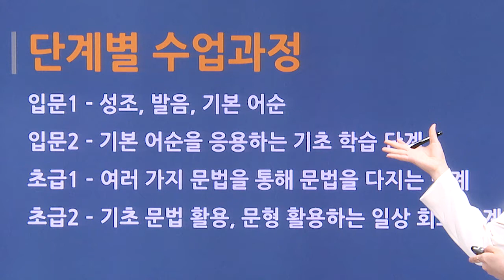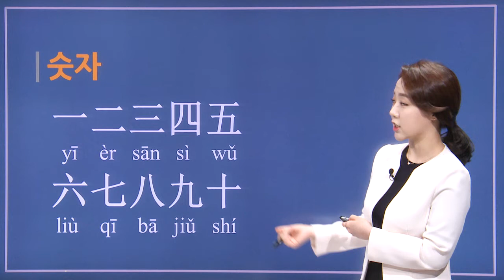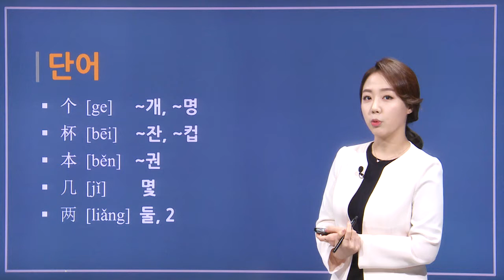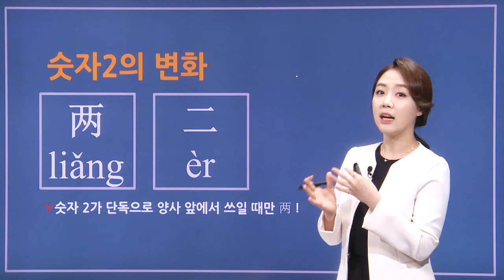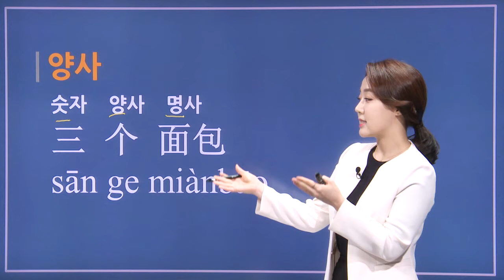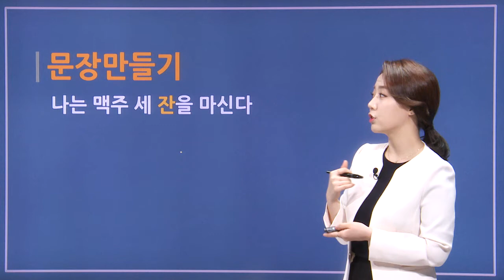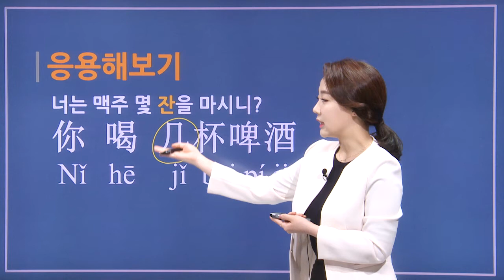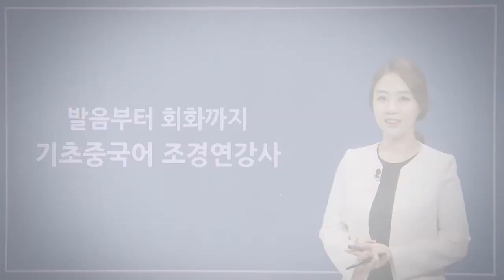[파고다 강남] 조경연쌤_기초중국어 샘플영상